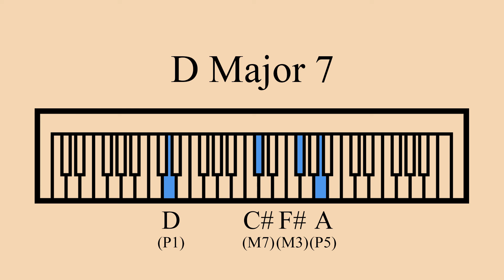Sustained D Major 7 Chord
A D major 7 chord.